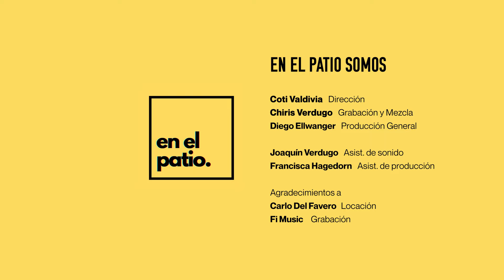en el patio: Laia - Camino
Séptimo capítulo de sesiones "en el patio", presentando a Laia con su nueva canción Camino, disponible en plataformas digitales.

Dirección: Constanza Valdivia @cotonga
Grabación y Mezcla: Chiris Verdugo @chirisverdugo
Producción General: Diego Ellwanger @chiflogger

Asist. de Sonido: Joaquín Verdugo
Asist. de Dirección: Francisca Hagedorn

Agradecimientos:
Carlo del Favero: Locación
FI Music: Grabación

Músicos Laia:
Franco Silva: charango
José Ignacio Toledo: Guitarra
Esteban Fonseca: Contrabajo
Edzon Maqueira: Batería

Sigue a Laia  en Instagram: @laia_musica